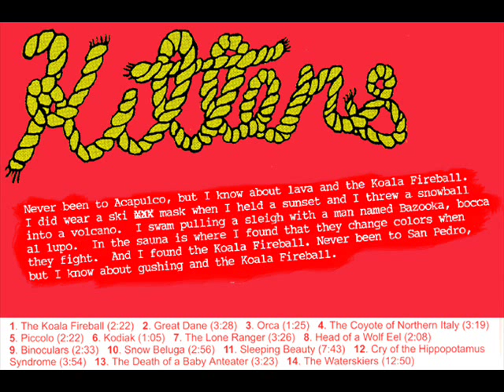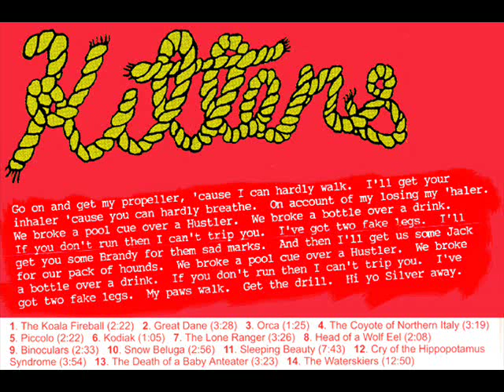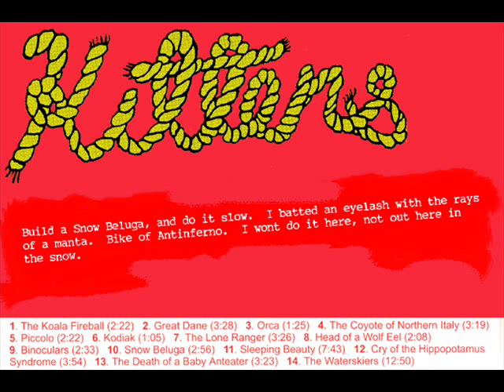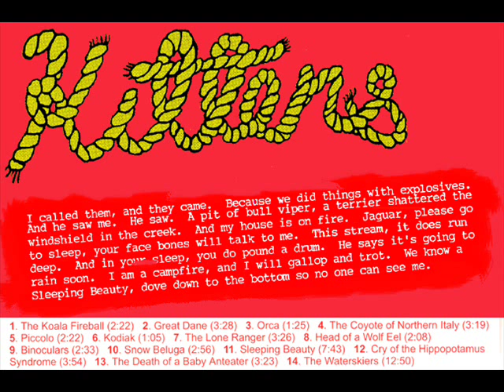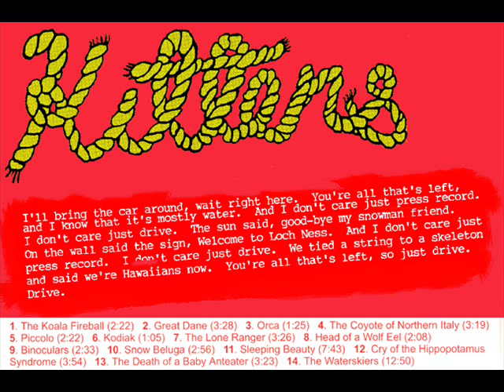Kittens, "Bazooka and the Hustler"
I always see this one in pawn shops. Maybe people are confounded by the lyrics.
Rope logo/pic/tracklist from the Sonic Unyon promo disc.
The lyrics are from the regular cd release.
I think this album is OOP for a second time, keep your eyes peeled for the two brutish cowboys.